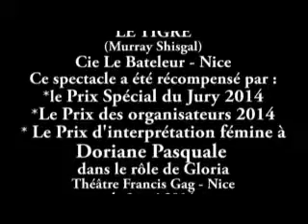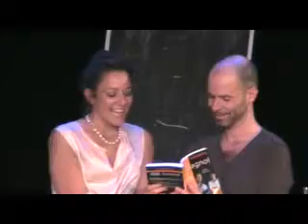Festival Festhéa -Sélection PACA 2014 - LE TIGRE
"Le Tigre" (Murray Shisgal) par la Cie Le Bateleur  (06-Nice) en sélection PACA - Nice - pour le 30ème Festival National Festhéa. (2014) - Théâtre Municipal Francis Gag - Nice.